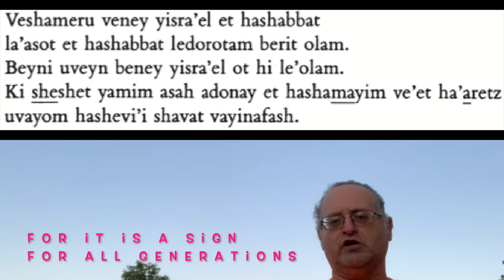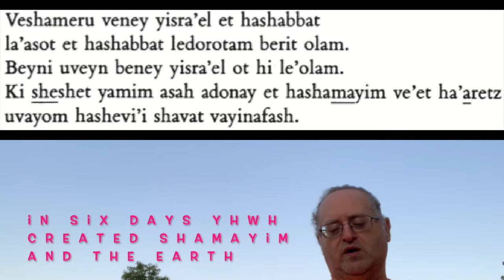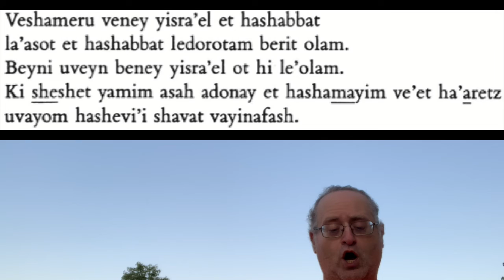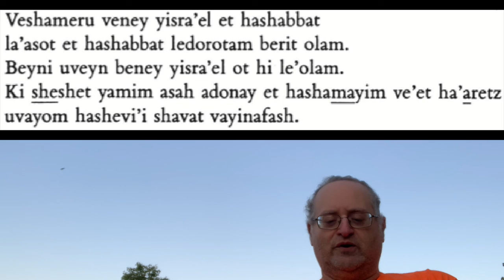Veshameru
2 versions of the prayer.